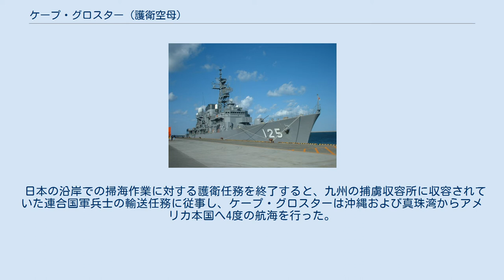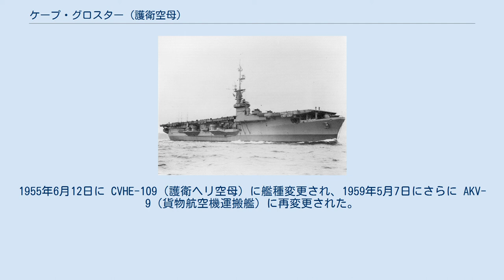ケープ・グロスター (護衛空母)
ケープ・グロスター (USS Cape Gloucester, CVE-109) は、アメリカ海軍の護衛空母。
艦名はグロスター岬の戦いが行われたニューブリテン島のグロスター岬に因んで命名された。
 艦名は当初ウィラパ・ベイ (Willapa Bay) であったが、1944年4月26日にケープ・グロスターに改名される。
ワシントン州タコマのトッド・パシフィック造船所で建造され、1944年9月12日にR・M・グリフィン夫人によって進水し、1945年3月5日にJ・W・ハリス艦長の指揮下就役、太平洋艦隊に配属される。
 真珠湾での運用訓練後、ケープ・グロスターは1945年1月29日にレイテ島に到着し第3艦隊に合流する。
7月5日から17日までケープ・グロスターの艦載機部隊は沖縄東部で戦闘偵察任務に従事し、掃海艇に対する日本軍の特攻機を撃退した。
また、中国沿岸で対地攻撃および港湾、飛行場に対する写真偵察任務を8月7日まで行った。
この間に艦載機部隊はいくつかの日本軍機を撃墜し、700トンクラス貨物船に損害を与えた。
 日本の沿岸での掃海作業に対する護衛任務を終了すると、九州の捕虜収容所に収容されていた連合国軍兵士の輸送任務に従事し、ケープ・グロスターは沖縄および真珠湾からアメリカ本国へ4度の航海を行った。
1946年5月22日にワシントン州タコマへ帰還し、1946年11月5日に予備役となり保管される。
1955年6月12日に CVHE-109（護衛ヘリ空母）に艦種変更され、1959年5月7日にさらに AKV-9（貨物航空機運搬艦）に再変更された。
 ケープ・グロスターは第二次世界大戦の戦功で1個の従軍星章を受章した。